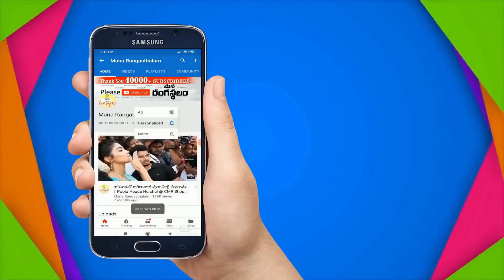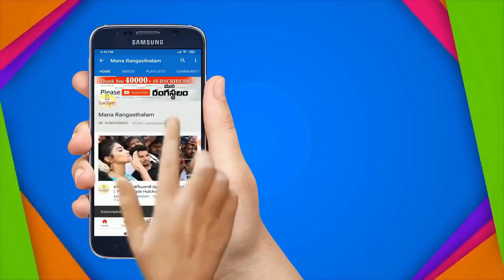ఉప్పాడ చీరలు నేరుగా అందుకోండి | Uppada Pattu & Cotton Sarees @ Your Door Step |Directly From Weavers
Uppada Pattu & Cotton Sarees @ Your Door Step | Directly From Weavers |

Sri Siva Durga Handlooms
Uppada Sarees Weavers
Eleswaram East Godavari AP
No COD
Pre payment Please
Courier Service (Within 7 Days)